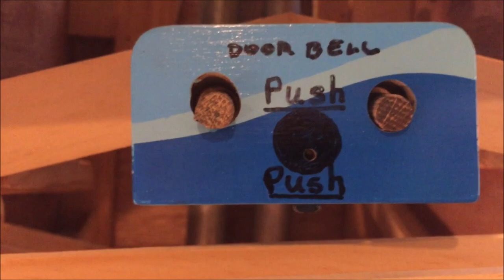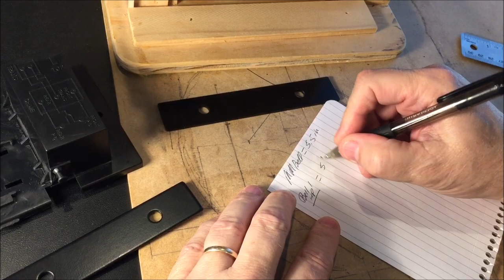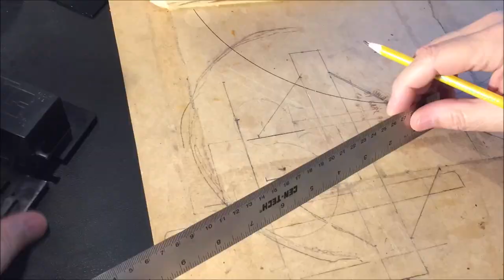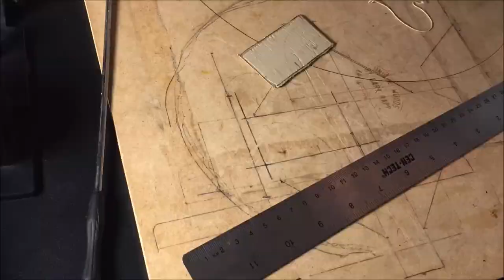Making a resonant bell chamber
I got the idea to increase the bell in my grandson's marble machine. So, I believed I could replicate the design idea of my doorbell and use my 3D pen to create a similar resonator box. And it WORKED.